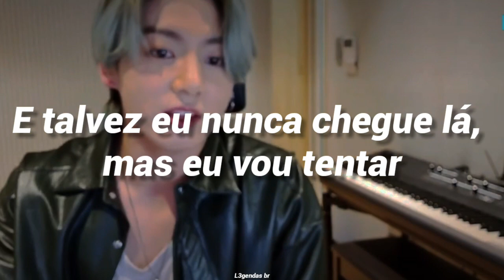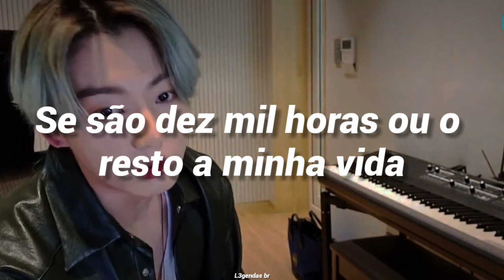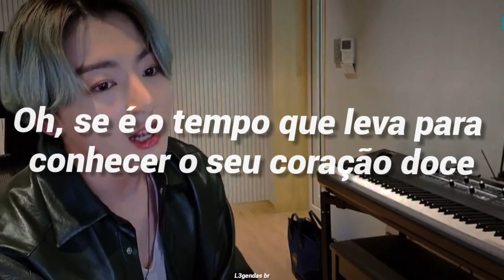Jungkook - 10000 Hours (Tradução/Legendado)